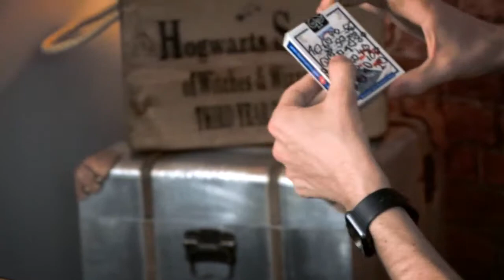At The Table Live Lecture Tom Elderfield July 5th 2017 video DOWNLOAD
Tom Elderfield is known as one of the first magicians to use the Instagram platform to show off his new creative work. From doing this Tom has gained a reputation for creating highly visual and crazy gimmicks with everyday objects. Already Tom has created tricks for some of the biggest TV magicians, traveled the globe showing his magic, and had multiple successful releases whilst still only being a teenager. For the first time, Tom has agreed to explain some of his fun and visual gimmicks that have never been taught before whilst keeping the lecture engaging with his youthful and fun performance style. A lecture not to be missed! Here's what you'll learn:

Listen Up: Borrowed headphones impossibly suspend up in the air. Take a ring off and put it around the headphones to prove no threads, the headphones drop on command and is instantly handed out

Crossed Coffee: Take a Starbucks cup and mark an X in one of the boxes and it visually jumps up and down the boxes.

Color Changing Straw: Easy to make and do. Take a straw and visually change its color all the way around the straw. The straw can then be used.

Self Wrapping Wrap: I make myself some lunch mid lecture. A wrap. Then on the command, the wrap starts to roll itself up by itself and is then eaten.

Linking Cups: Take your mug and borrow a mug, visually and impossibly link and unlink the 2 mugs.

Double Take: A prediction of a card and the spectator is taken on their phone. A card is then picked and the prediction is wrong. The picture on their phone has then changed to match the card they picked. End clean.

Squish Box: As the box is being put away, it takes up too much space, the box then quickly for a short moment squishes down to half its size with the cards inside. Then stretched back out and the cards are used.

Tab Nation: Cool card box utility. An ink change, TNR and is very clean and easy on the opening tab of the box.

Mini Box Book Test: Read the back of the box, pick a word and remember it. Magician then crosses out one word. This then matches the word that was thought off.